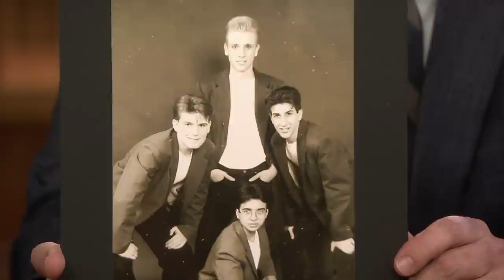Luis Fonsi Was in a Doo-Wop Group with *NSYNC's Joey Fatone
Luis Fonsi talks to Jimmy about growing up in Puerto Rico, how Happy Days' Fonzie made his childhood nickname cool when he moved to Orlando and his doo-wop a cappella group with Joey Fatone before his *NSYNC days.